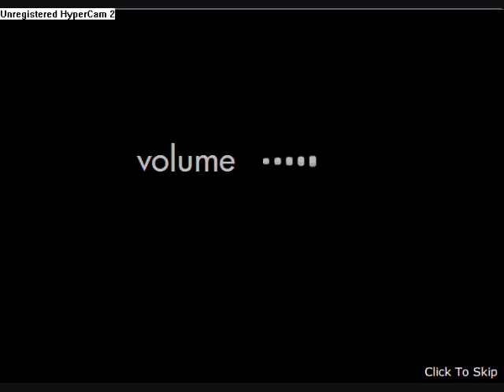Mighty vs ???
Who will Mighty fight?
Maybe that last cheat will work...

Part of a series where I see who wins in a tournament without interactions from me, cause I would pwn so badly Winner has a chance to be in 1st place Loser has a chance to be in 3rd place Sonic Smash Bros is made by Dan Wheeler Sonic is copyright of Sega Super Smash Bros is copyright of Nintendo